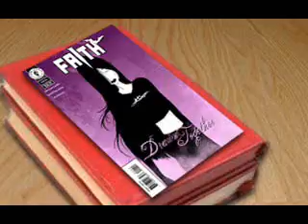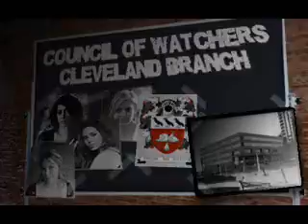Watchers Virtual Series - Five Years Overview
Watchers Virtual Series - Five Years Overview. Generations teaser.